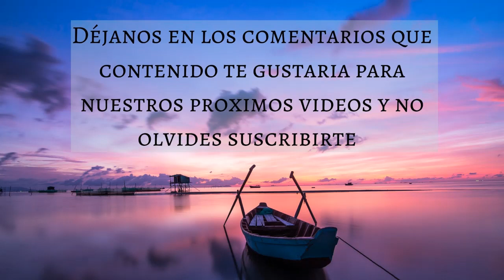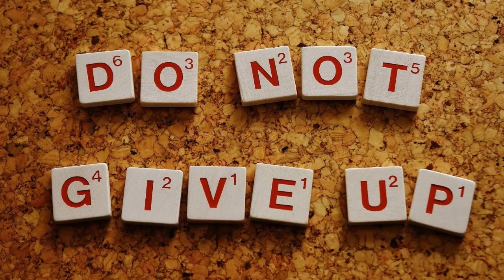🎵 MUSICA PARA SUBIR EL AUTOESTIMA 💗 (20 MINUTOS) - Music Therapy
Muchas gracias!
Créditos:
Imagenes: